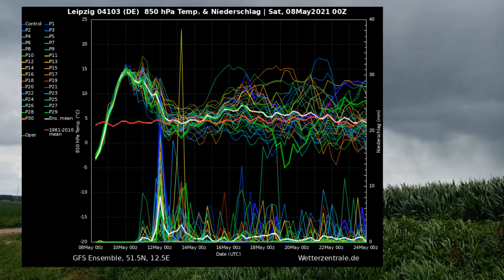SOMMER +30°C mit schweren Unwettern ab Montag - Wetter Update 8. bis 11.Mai 2021 [FullHD] [Deutsch]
Am Sonntag wird es endlich sommerlich warm. Die 25°C werden vielerorts erreicht. Am Montag sind im Osten sogar potenziell bis zu #30°C möglich. Dazu gibt es schwere Gewitter. Über Himmelfahrt sogar Dauerregen. Dazu mehr im Video.